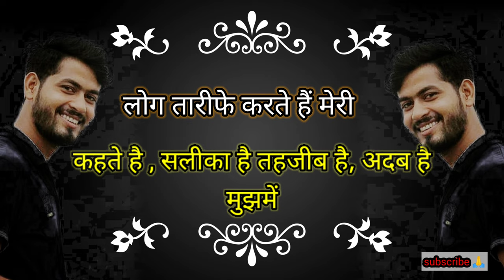मां पर कविता। voice RITESH ARYA arya film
arya film ki प्रस्तुति मनोज मुंतशिर जी की kalmo से voice by RITESH ARYA
kaisa lga video plz हमे कॉमेंट बॉक्स में जरूर बताएं धन्यवाद 🙏🙏🙏🙏🙏